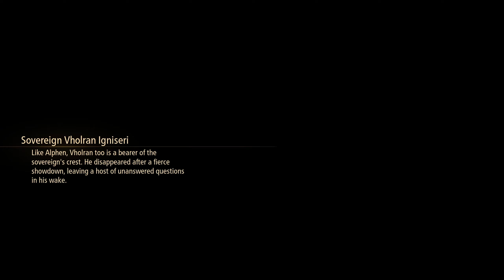Tales Of Arise Gameplay No Commentary (Japanese Dub/Voice) Part 66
Entering Lenegis